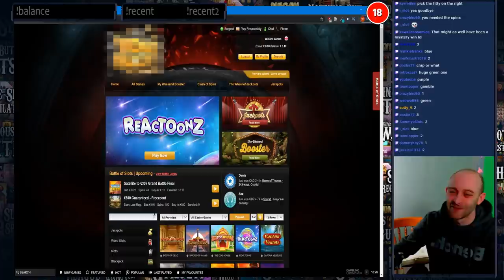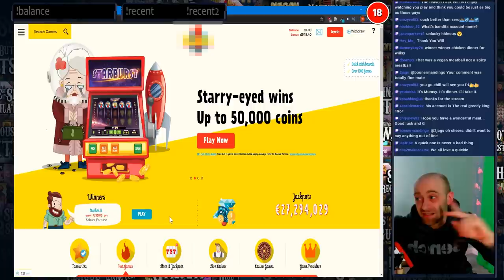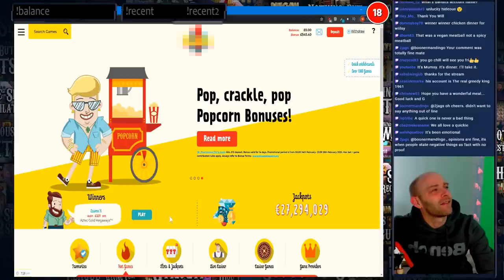What A Load Of Bull (Online Slots)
for our favourite Online Casinos!⭐

Wednesday, Friday, and Sunday! 17:30GMT

These are the highlights from our stream on the 26th of February. Quite the casino community, and a great atmosphere in the live chat... please drop by if you can! We had some saved bonuses on games including Buffalo Rising, and we were also playing live. I'm starting to love Honey Rush a little too much and I don't want to get stuck playing just the one game, but it's so exciting when you get close to completing the Rush Meter and triggering the wilds! Plenty of actions on some old favourites in this video too, including Valletta, Extra Chilli, Dwarf Mine, Divine Showdown... and many more!

This video has been heavily edited to comply with the YouTube Guidelines. As such, it contains no casino advertising, and any casinos mentioned have been bleeped out. Any casino names and logos appearing on screen have been pixelated so to not be visible.

18+ Only. Please gamble responsibly.
If gambling is causing you problems, please consider visiting one of these institutions. They provide help and support: